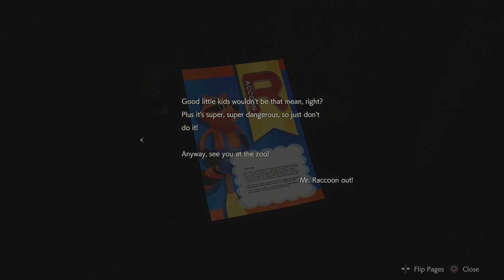WELL HELLO THERE! (EPISODE 5) RE2